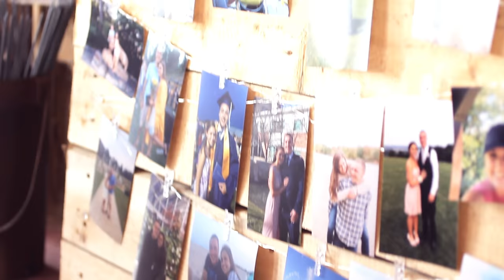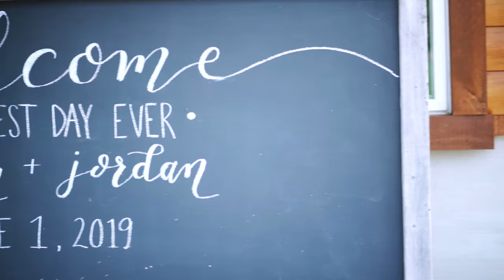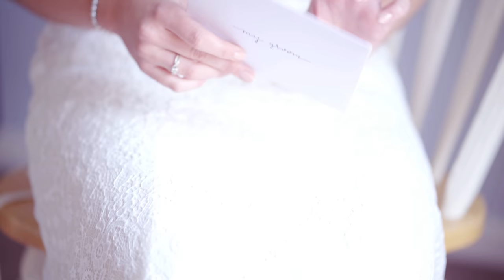WEDDING FILM: Jordan + Kaitlyn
Beautiful wedding in South Central PA.

Shot on Sony A7RIII.